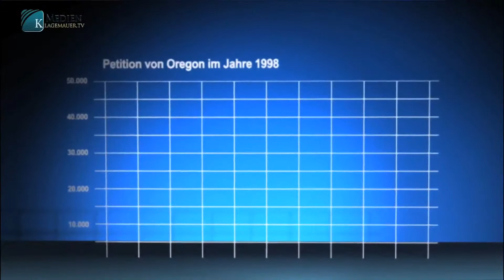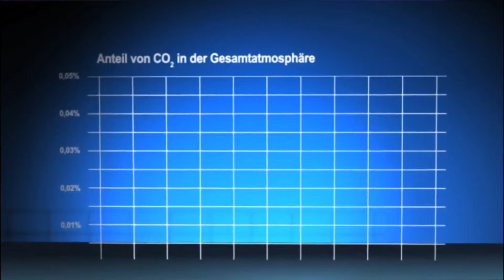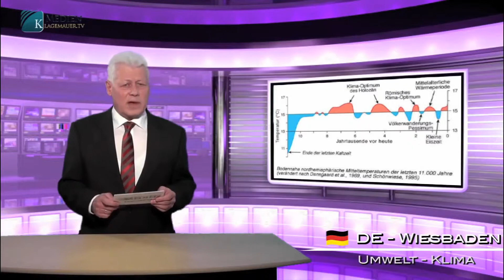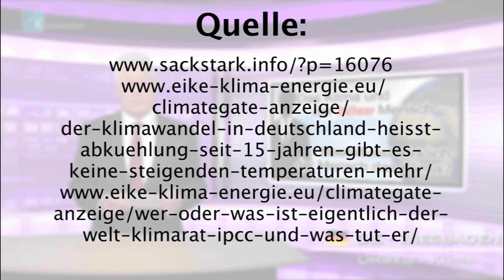Climate and the evil human – Does humanity really influence the climate? | 14 Februar 2015 | www k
Good evening, Ladies and Gentlemen. We are happy to see you here at Klagemauer.TV. „Climate and evil man “ was the headline of an article in the German newspaper „Augsburger Allgemeine Zeitung“ on 14 January 2015. The retired micro meteorologist Prof Dr. Thomas Foken expressed his thesis that the climate change is partly man-made and man has to take responsibility. This being confirmed by the Intergovernmental Panel on Climate Change IPCC. In this broadcast, we are going to investigate whether this is true.
As Dr. Foken refers to the statements of the Intergovernmental Panel on Climate Change, it is prior to examine what the IPCC is and who the members are. Nigel Calder, a British science journalist, publicist and author closely followed the historical origin and development of the IPCC, we quote: “
The IPCC is a purely political and non-scientific intergovernmental task force. It consists of bureaucrats and scientists but they choose basically those who sing from the same songsheet. In 1988, the foundation task of the IPCC was to prove that we are headed towards a climate catastrophe and that man is to blame for the climate change. The climate results are therefore bound to occur.”
According to Nigel Calder, the IPCC is not striving for neutral scientific research how it should be expected from such an important commission. Instead, the IPCC propagates that there definitely is a climate catastrophe and that it is man-made. But why does the IPCC act like this? In fact, the laws and restrictions related to the predicted climate catastrophe are of huge economic importance. Without the permanent propagating of the IPCC in co-operation with the media, many laws and taxes would not have been able to be established or raised. This is exactly where Professor Kirstein, geography lecturer at Leipzig university in Germany sees the following connection: He regards the climate policy a policy of fear. For him, the C02-debate has nothing to do with global warming but only with financial motivations. According to his statement, fear is the engine of the campaign as it is carried out up to this day. „Only through fear a new policy can develop“ the professor says.
Klagemauer.TV has followed more counter-voices on the thesis of an upcoming climate catastrophe. Listen to, respect. look at the following examples: In Oregon Petition of 1998, about 31,000 experts including 9,000 scientists with doctorate degrees in atmospheric physics signed that there is no scientific proof for the climate being influenced by man. In the German call “Heidelberger Aufruf” in 1992, 264 scientists signed, including 52 noble prize winners who understand themselves as the counter-voice to the IPCC thesis. Today this call has been signed by 4,000 people, 72 of them noble price winners. And what exactly do neutral scientists say about the CO2 amount in the atmosphere? The C02 amount in the overall atmosphere is only 0,038 % of which only 4 % is produced by man. That means the portion caused by man in the overall atmosphere worldwide is only 0,00152 %. According to the advocates of the climate catastrophe, this vanishingly low percentage of C02 must serve as the reason for the alleged greenhouse effect which is the global warming. Most neutral scientists don't think climate change is caused by changes of the C02 percentage but by solar activity. The temperature curve of the IPCC over the last 1,000 years which purposefully called forth a bad conscience with many people has been manipulated. It is the so called hockey stick curve which describes the dramatic unique increase in temperature over the last 100 years. This rapid temperature rise is mostly explained with the industrialization and in this context the increased C02 emission. This should prove that man is the perpetrator of the global warming. In contrary, earlier well-proven graphics however, show completely different temperature profiles during the last 1,000 years. These charts register a heat period in the Middle Ages and a cold period in the early Modern Times. The graphic published by the German Meteorological Service shows that the average temperatures in Germany decreased during the last 15 years until 2012, whereas the C02 percentage in the atmosphere slightly increased. That contradicts the thesis that temperature rises with the increase of C02...
Quellen/Links:
- krone.at/Wissen/Eiszuwachs_an_den_Polen_ueberrascht_Klimaforscher-Entgegen_Prognose-Story-419104
- klimaskeptiker.info/manipulation.php